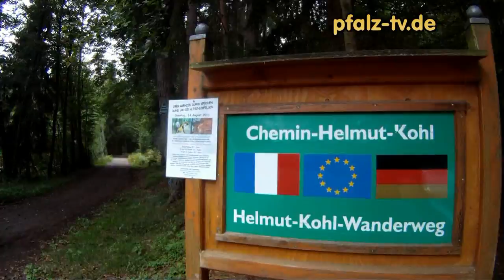Wanderung zu den Altschlossfelsen bei Eppenbrunn - GoPro Video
Die Altschlossfelsen sind einer der schönsten Buntsandsteinformationen im Pfälzer Wald, sie liegen bei Eppenbrunn an der Französichen Grenze. Die Formation ist 1,5 Kilometer lang und liegt auf dem Brechenberg.
Funde aus der Hallstadt und Römerzeit zeugen von einer sehr frühen Besiedlung.
Es gibt auch Anzeichen einer Felsenburg aus dem 11. oder 12 Jahrhundert.

Auf alle Fälle sind die Felsen sehr beeindruckend, bei gutem Licht leuchten sie in rötlicher Farbe !